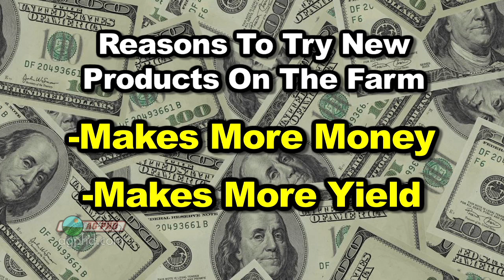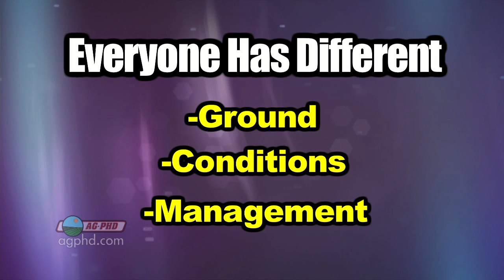Farm Basics #698 - On-Farm Comparisons (Air Date 8/21/11)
Brian & Darren discuss how farmers evaluate different farming methods on their land.